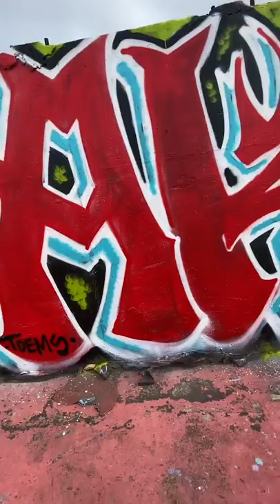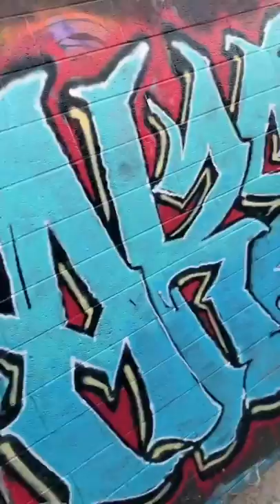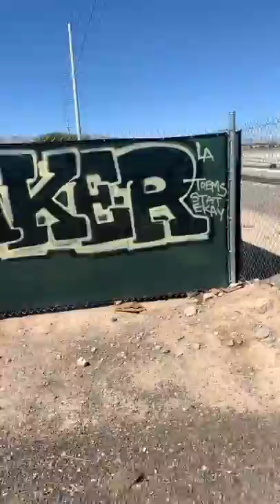LAS VEGAS GRAFFITI - AKER E.A.T.S.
Graffiti artist AKER from Los Angeles, CA paints Las Vegas, Nevada.